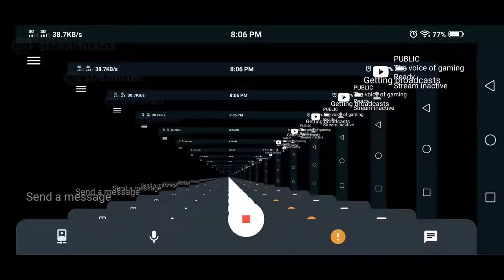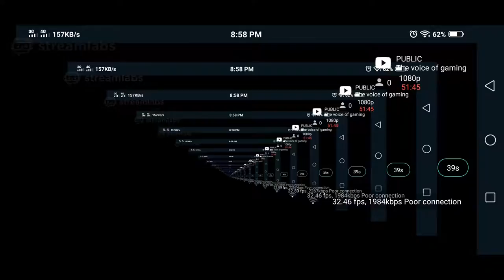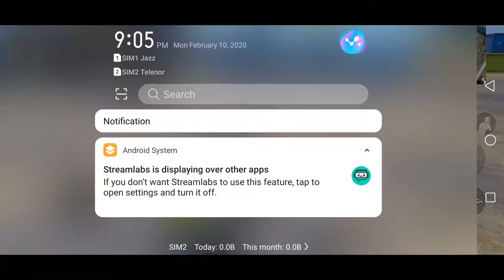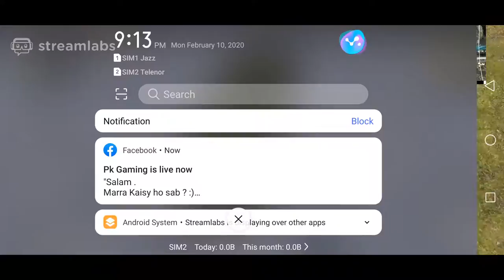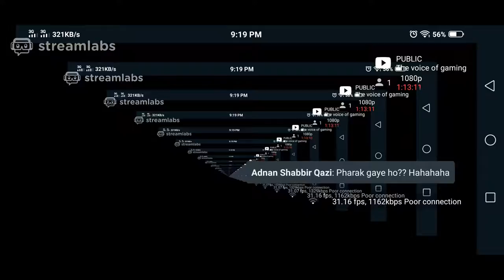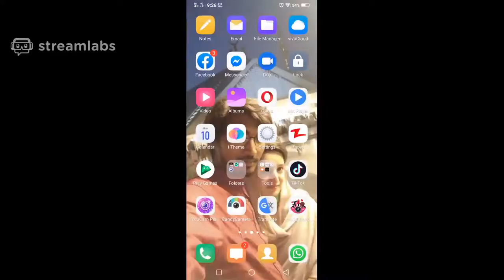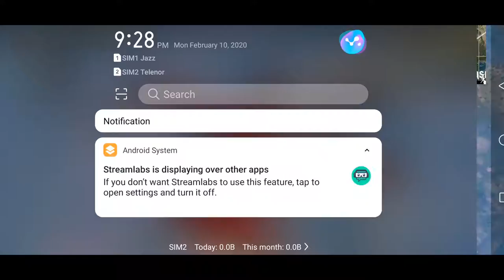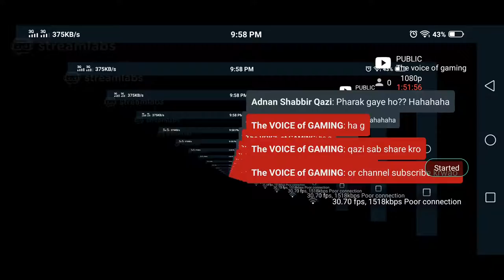The voice of gaming